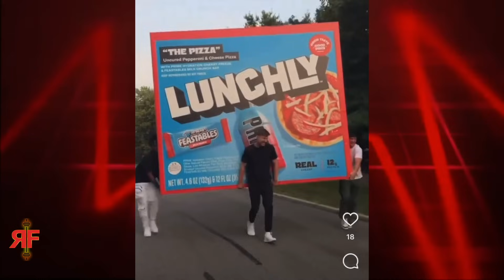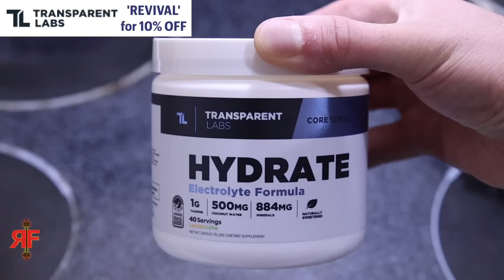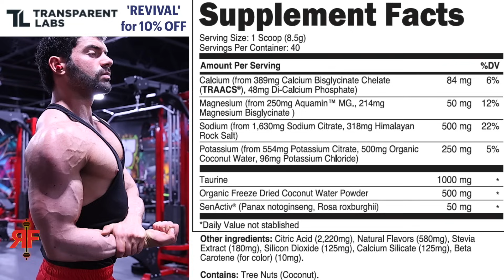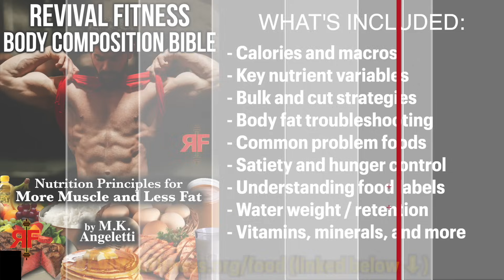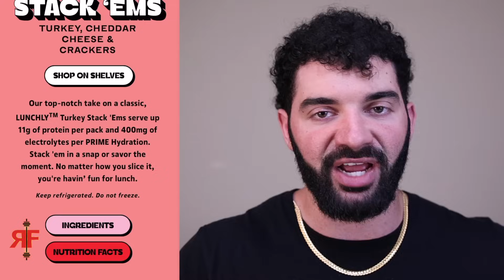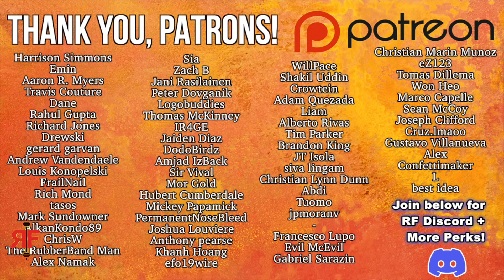Influencers Are Feeding Kids WHAT?! (Lunchly Ingredients Review)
💊PROVEN SUPPLEMENTS I TAKE:
L CARNITINE
VITAMIN D3 + K2 + A

👨🏻‍🍳MEAL PREP, COOKING, AND KITCHEN ESSENTIALS

mega influencers are feeding kids what lunchly controversy drama exposed healthy vs versus nutrition facts lunchables unboxing review ingredients taste test mr beast mrbeast logan paul ksi feastables prime hydration best electrolytes protein dr mike doctor highly ultra processed food foods gym beginner progression progressive overload novice lifters new to weight training weightlifting what to do where to start what program plan routine bro split how many sets and reps exercises per day week should i do 10-20 muscle growth group maingaining bulk cut recomp bulking cutting food foods meal prep muscle kitchen diet nutrition full day of eating macros calories calorie deficit surplus hypertrophy powerbuilding powerlifting for mass aesthetic body building aesthetics bodybuilding hamza push pull legs upper lower fullbody full body 5x5 cultivating mass when and when not to train to failure are you ego lifting know the signs how to stop raise increase decrease boost testosterone level levels starting strength ice cream fitness 2.0 stronglifts strong lifts nsuns grey skull phul gzclp candito 3d delts every reason why you are not getting stronger nsuns 531 5/3/1 bbb the triumvirate boring but big conjugate concurrent linear daily undulating periodization lp dynamic double progression 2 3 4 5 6 day are you ego lifting signs you're in novice lifter purgatory skinny fat truth fitness industry body dysmorphia normal rpe rir reps in reserve rate of perceived exertion we trained like kyriakos grizzly redpill red pill blackpill black pill dating modern women looksmaxxing myths mistakes overweight obese bigger and stronger physique neck traps chest pecs arms forearms grip delts front rear side lateral shoulders back lats traps lower low back glutes hamstrings quads legs calves core abs optimal science evidence research based pubmed ned algorhythm preworkout hopscotch on the machines zyzz constant time under tension brah how to lift weights safely more gain less pain rf power hour

—REVIVAL Fitness—